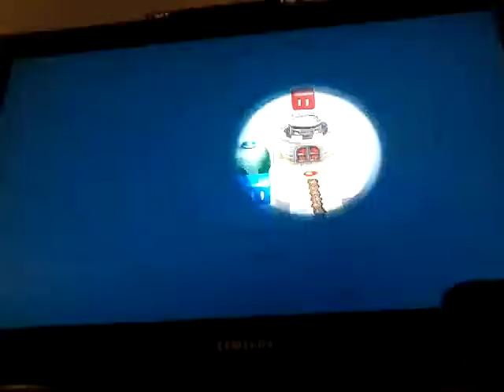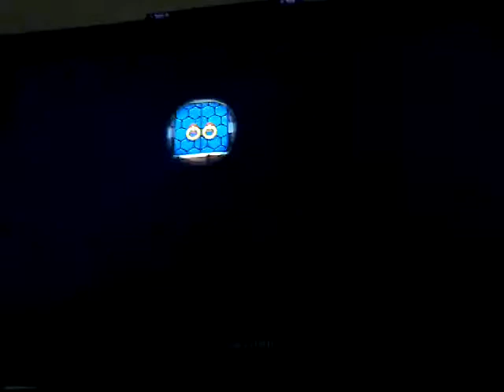Super Mario Wii U- Rocky Candy Mines- Roy Defeated- Fuzzy Knight- Part 10